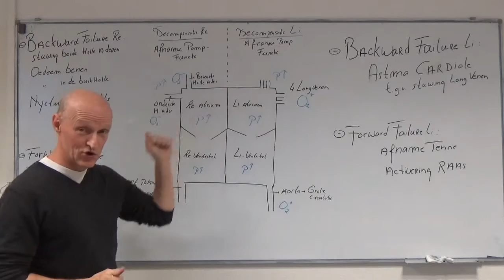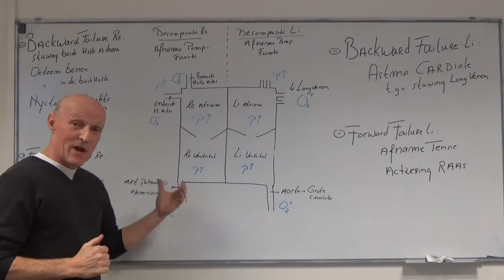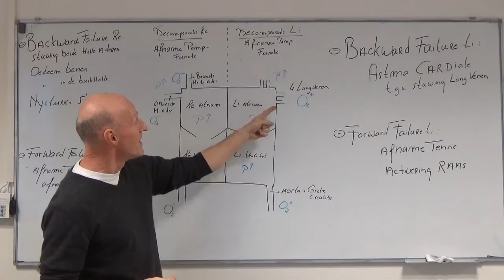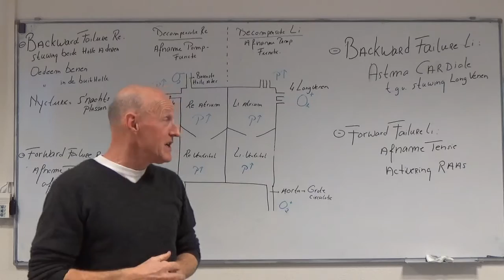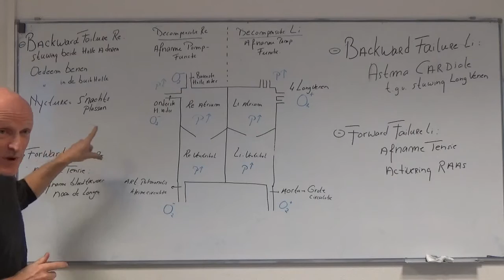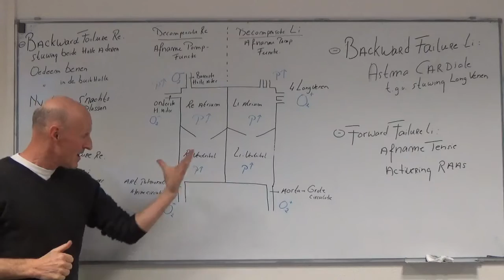Decompensatio cordis eenvoudig uitgelegd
Decompensatio cordis kan zowel links als rechts optreden, een eenvoudige uitleg.